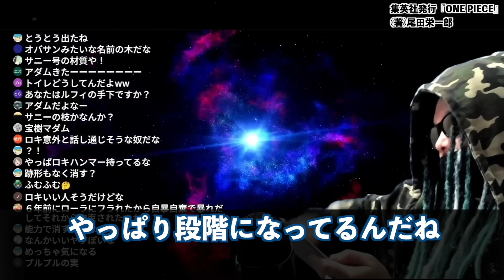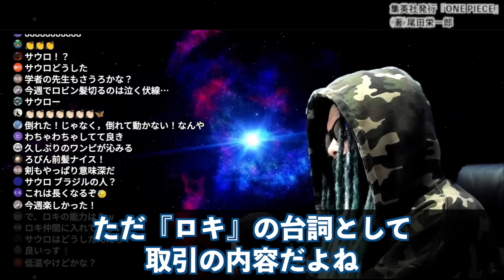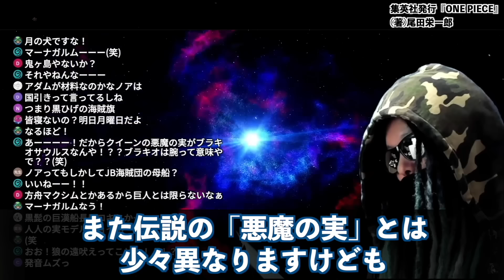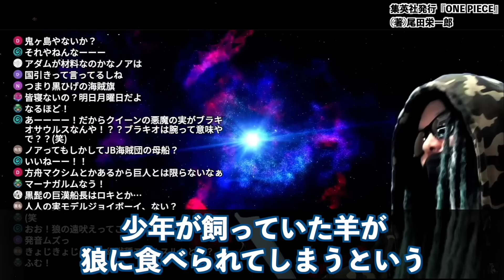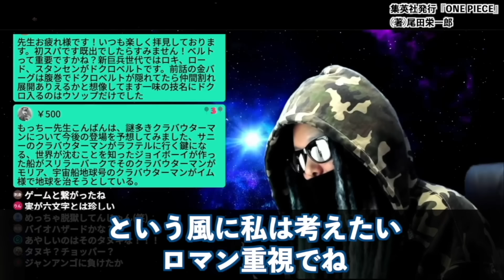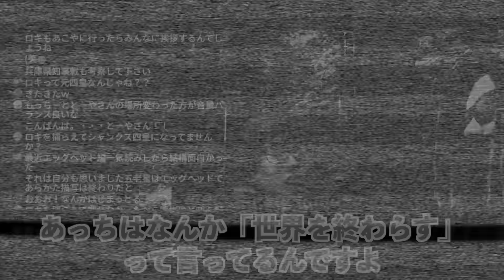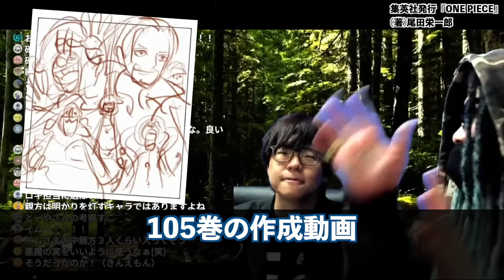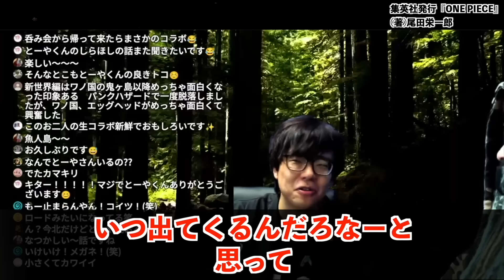間も無く1132話！大冒険の予感がするエルバフ冒頭の物語をサクッと振り返る！【ワンピース ネタバレ】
最新1132話直前！！激アツの「1131話」の内容をスッキリ情報整理！
ロキの能力！SBS&ビブルカード新情報！急コラボ配信！【ワンピース ネタバレ】【ワンピース 考察】

0:00 もっちー先生初見読み
13:22 神木さん
23:54 ロキの能力
36:49 SBS&ビブルカード新情報
42:03 緊急コラボ

連載初期にたった一度だけ描かれた人物の正体を特定！あの大物は25年前に登場していた...【ワンピース】
【10冊総調べ】本屋によくある「ワンピース考察本」を読みまくった件【どれだけ当たってる？】
ゴール・D・エースとして復活！？今更絶対にありえない考察をもっちー先生と話してみた※ジャンプ ネタバレ 注意【ワンピース 考察 】
※この動画はコメント欄まで見てください。※ジャンプ ネタバレ なし【ワンピース 考察 】
【 ワンピース ネタバレ 】宝樹アダムと陽樹イブ、ロキとイムの表裏一体 ワンピース 最新話 ネタバレ 考察 ONE PIECE エルバフ vs マリージョア 旧約聖書アダムとイブ、禁断の果実と繋がる
【ワンピース】全キャラ史上最も衝撃的だった「初登場」を決める！強者ほど登場時のインパクトも圧倒的で大激論に！
【ワンピース】サウロの親友クザンもエルバフへ？！動けない本当の理由はコレしかない…【ロビン幸せであれ】
【マニア対談】ワンピースと出会ってから今までの思い出をタカシさんと語りまくる！ほとんど話してこなかった貴重な裏話も！
【ワンピース】カラー版で初めてわかる新事実たちが楽しすぎる【ドンキホーテファミリー！ゾロ！鬼ヶ島！etc】
【流出？】関係者が書いた！？ワンピースのこの先の展開がネットに掲載されてた件知ってますか？※ジャンプ ネタバレ 注意【ワンピース 考察 】
伝説の海賊達の懸賞金が想像を遥かに超えていた！ロックスやジョイボーイは海賊史上最高のロジャーを上回る金額に！？【ワンピース】
亡きジェイガルシア・サターン聖に今のワンピースを教えてあげた【ドライブvlog】
【ONE PIECE】エースの全5つの謎解明...メラメラの実の"覚醒"&刺青｢ASCE｣の意味&七武海"ハナフダ"との関係...※考察&ネタバレ注意
ガーリング聖の最期わかりました。イム様◯◯します。※ネタバレ 注意【ワンピース 考察 最新 】
呪いの王子ロキの正体わかってしまいました。シャンクスとの関係も判明！？納得すぎる視聴者コメントに驚嘆※ジャンプネタバレ 注意【ワンピース 考察 最新 】
【※閲覧注意】休載明け1132話のエルバフ冒険スタート！これどういうこと？！？！【ワンピース最新話】
【ワンピース】破壊力はもはや兵器！武闘を極めし達人たちによる最強の体技ランキング！